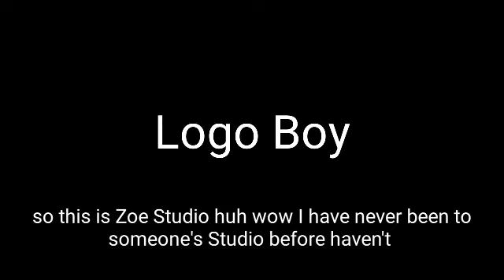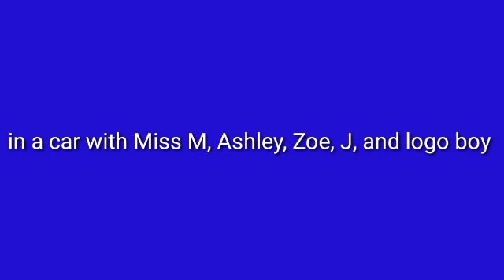First time Zoe do Best Besties Season 1 Episode 1 For J Logo Boy Miss M and Ashley and Me